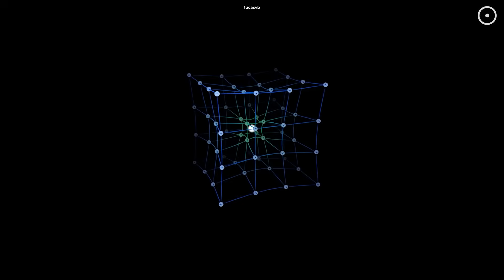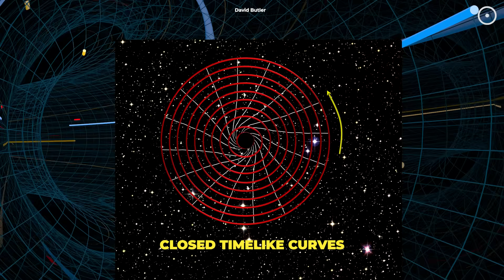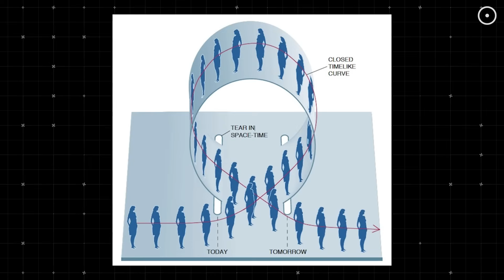What Happens to Time Inside a Black Hole?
Inside a black hole, time might run backwards, loop endlessly, or even stop completely. In this video, we unveil it all.

Narrated by:
Russell Archey

Graphics:
NASA's Goddard Space Flight Center,
J. Schnittman, B. Powell, ESA/Hubble,
L. Calçada, lucasvb, David Butler
ESO/L. Calçada, Digitized Sky Survey 2,
ESA/Hubble, RadioAstron, De Gasperin et al.,
Kim et al., EHT Collaboration

A big thank you to our lovely channel members:
R shekar
Maksym Petrenk
David Ray
Vignesh Govindharaj
Orion∆Star* Infinit∆musix
ashok rowkavi
Gerald Griswold Sr
M Moon
Michael Ward
Heywood Tate
Ali Rıza Şeren
john roberts